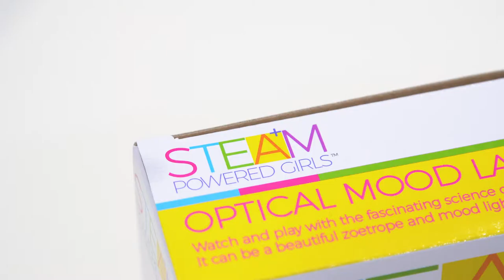STEAMPoweredKids OPTICAL MOOD LAMP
Brighten up any room at home with this unique lamp!